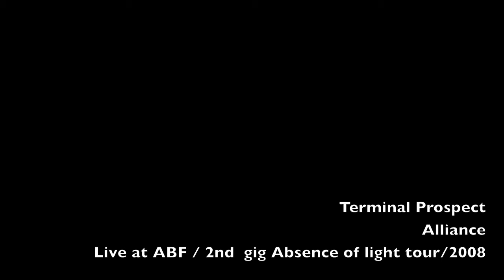Terminal Prospect-Alliance- live at ABF-2008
The band Terminal Prospect playing " Alliance "  in ABF, Huddinge 2008.
Kristian- Vox, Guitars
Sebastian-Drums
Jussi-Guitars
Fredrik- Bass